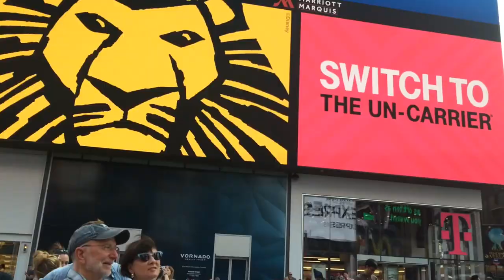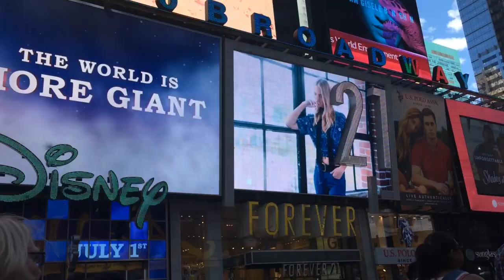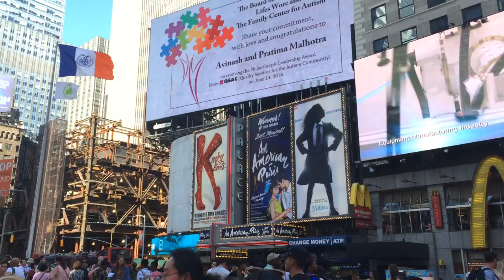Max Neuhaus - Times Square artwork documentation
Max Neuhaus - Times Square artwork documentation by David Chesworth